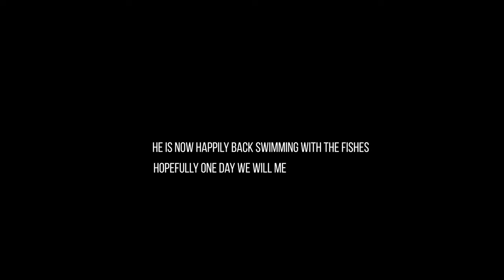I Caught A Rabbit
Reading about a rabbit on the internet and actually catching one are two completely different things; Don't believe everything you read on the internet.

Camera Operators:
Josiah Hohulin
Alethea Carlton